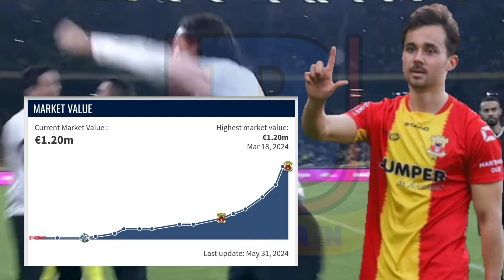Bakal Jadi Pemain Paling Bernilai Malaysia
Malaysia Bakal Ada Pemain Termahal